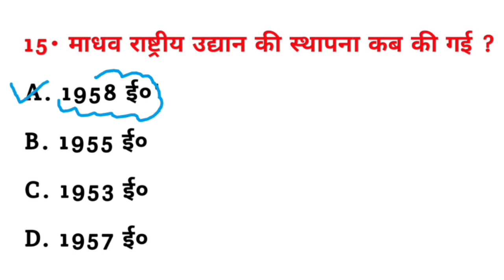माधव राष्ट्रीय उद्यान की स्थापना कब हुई थी ? || Madhav rashtriy udyan ki sthapna kab hui thi